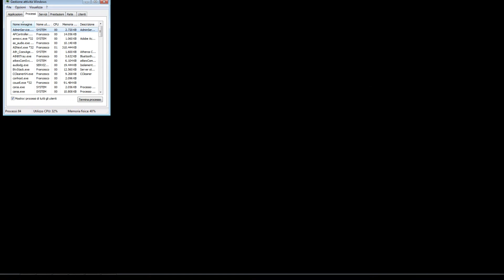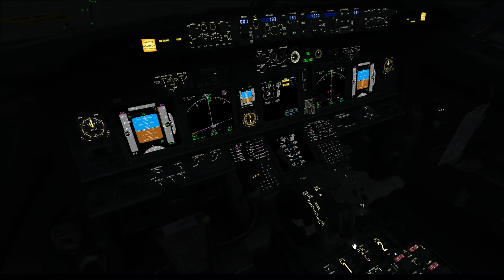LIEE LIMC dep